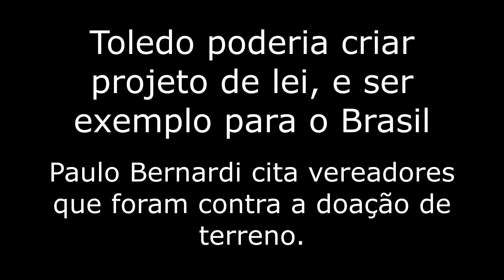Toledo poderia criar projeto de lei, e ser exemplo para o Brasil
Paulo Bernardi cita vereadores que foram contra a doação de terreno.